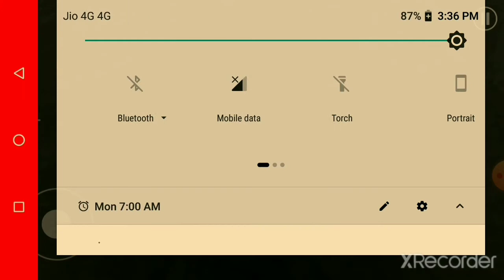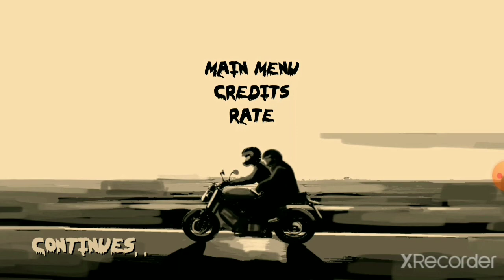FUNNY COMMENTRY AND GAMEPLAY || HORROR HOSPITAL 2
This gameplay is published by goblet god in this YouTube channel . This gameplay is recorded using a phone and voice recorded via headphone, so please forgive me for the bad quality of audio and video. I know that you guys will still support me, thank you so much. If you are reading the description please watch the video till end.
Turn the volume up and I recommend you to use headphones.
Share if you want to introduce my voice to the huge world.
You can suggest me an gameplay which I will play on the next video. Feel free to tell anything in the comment section it really inspires me.